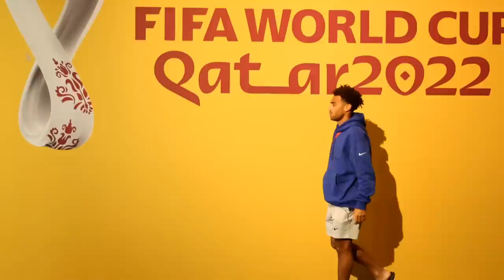Tyler Adams on Weston McKennie connection, Jesse Marsch's departure | Inside the Mind | NBC Sports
Tyler Adams chats with Tim Howard about Weston McKennie's arrival at Leeds, Jesse Marsch's impact on his career and disappointing ending at Elland Road, and more.